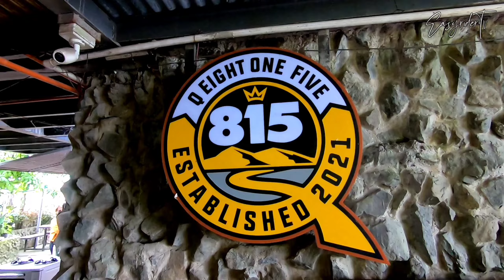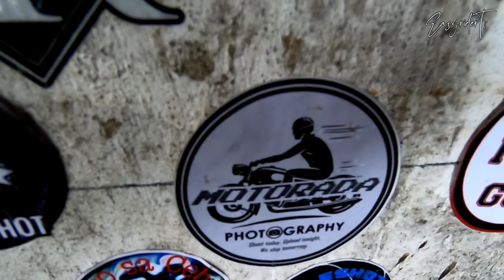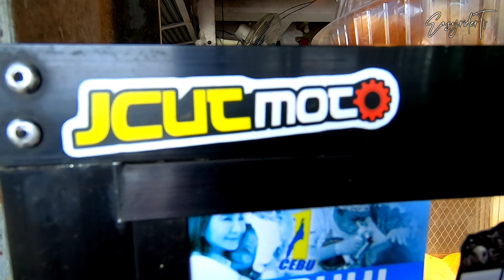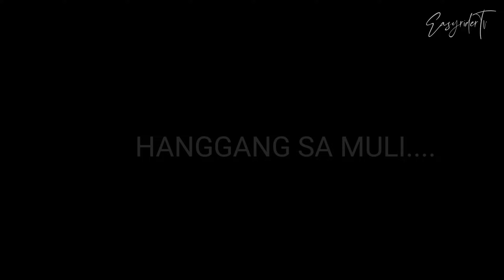TRANSCENTRAL HIGHWAY (TCH) BALAMBAN ,CEBU / BALUARTE NI ALFREDO/ EASYRIDE 150N CEBU/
Ano nga ba ang TCH ng Cebu?
Marilaque nga ba ng NCR o Semi Baguio sa Uphill?
Ating alamin😅